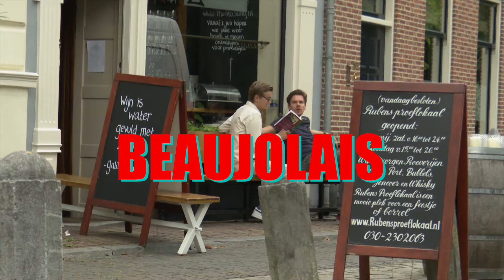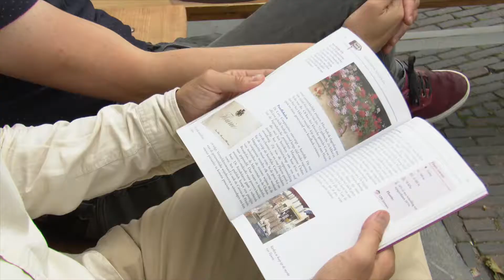TafelwijnTV #2 Beaujolais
Yes! Daar is 'ie dan: alweer de tweede aflevering van TafelwijnTV. We bezochten Rubens proeflokaal in Utrecht om met Wim Rieff te kletsen over de ultieme vin de soif, Beaujolais. Dit onder het genot van drie Bojo's, worst en een peperpaté die Wim eigenlijk niet te vreten vond. Julian en Wouter lezen voor een uit het nu al klassieke Wijnreisboek over de Beaujolais. Kortom, 20 minuten wijnplezier! Santé!